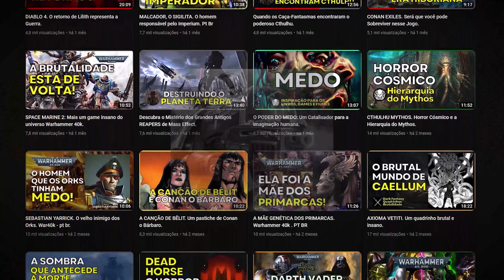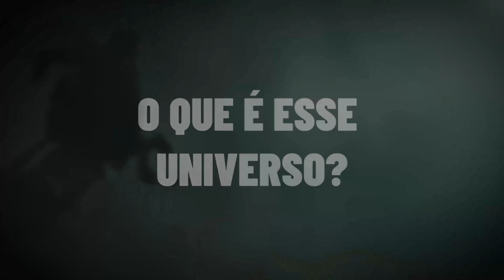WARHAMMER 40k: Quais são as principais Facções e Exércitos em guerra.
No universo insano de WARHAMMER 40k vamos falar sobre quais são as principais Facções e Exércitos em guerra em toda a Galáxia. Acesse e confira!